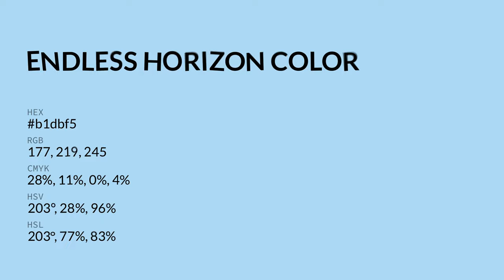Endless Horizon color b1dbf5 hex color - Blue color - Warm color b1dbf5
What color is Endless Horizon ? b1dbf5 hex color - Blue color - Warm color b1dbf5

Hex b1dbf5 Color Code is also known as Endless Horizon color.

Hex b1dbf5 Color code in RGB color code model is created after adding 69.41% red color, 85.88% green color and 96.08% blue color.
Hex b1dbf5 Color code in CMYK color (process color) code model is generated after subtraction of 27% cyan, 10% magenta, 0% yellow and 3% black.